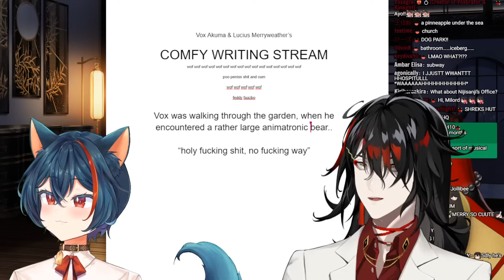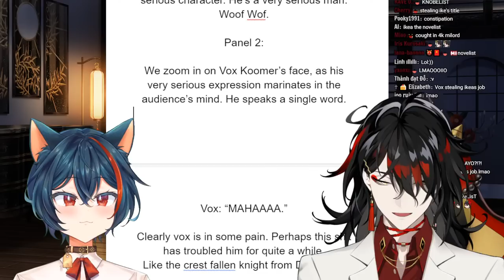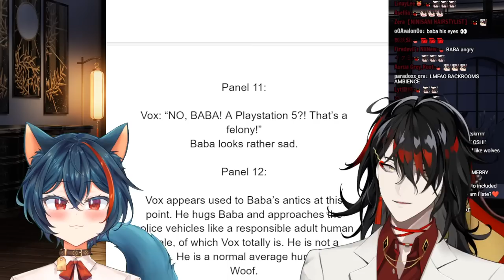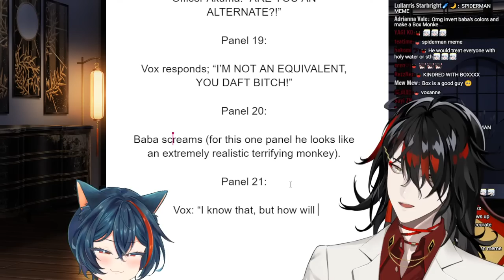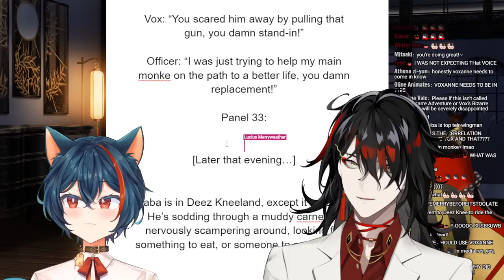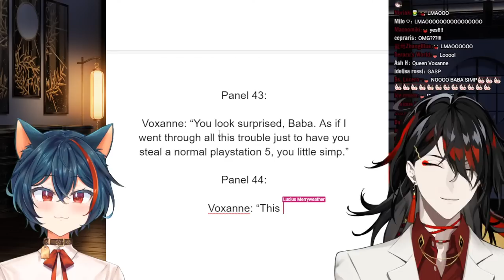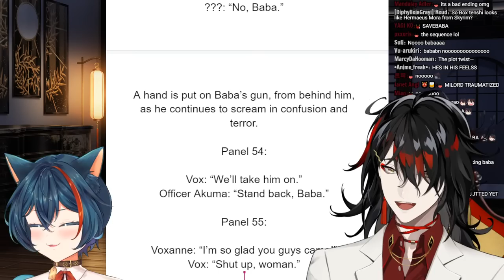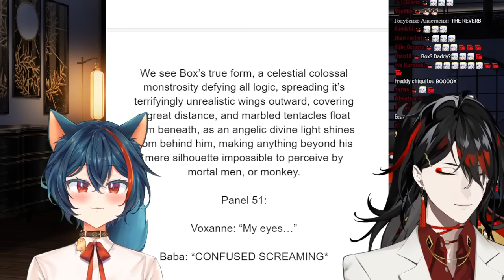Writing a Comic w/ Merryweather!【NIJISANJI EN | Vox Akuma】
【Hashtags】
General
LIVE
Art
NSFW
Memes
Fans
GROUP

⚠️CHAT RULES⚠️

ACCOUNTABILITY
⏰【Luxiem】

・ NIJISANJI Official YouTube (EN) ・ NIJISANJI Official Twitch